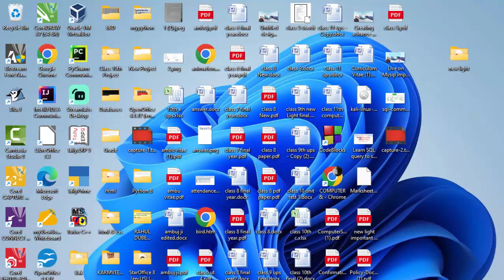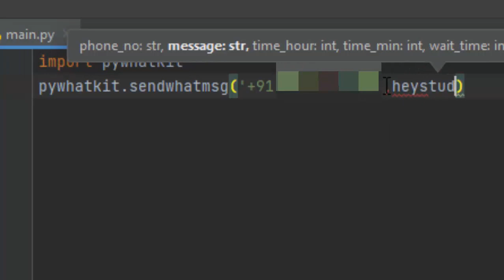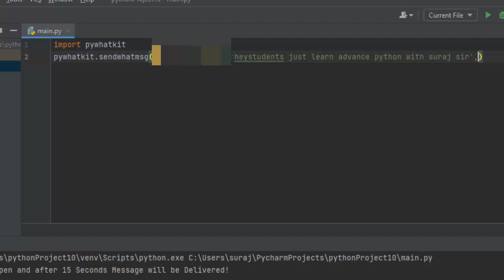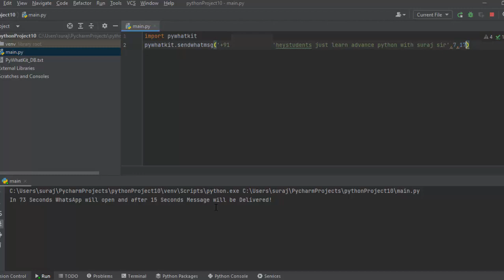Creating amazing AI in Python for sending whats app message automatically@COMPUTEREXCELSOLUTION